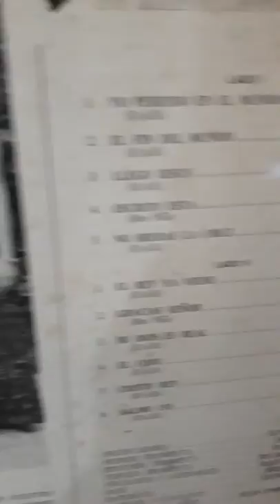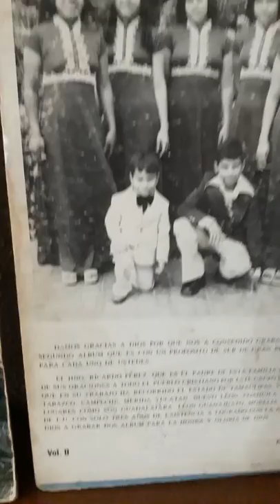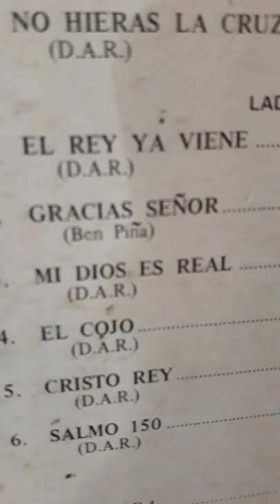Himnos cristianos viejitos pero bonitos Las Trompetas de Jesus Mi Dios es Real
Las Trompetas de Jesus y su mascota Juan Pablo, Mi Dios es Real.